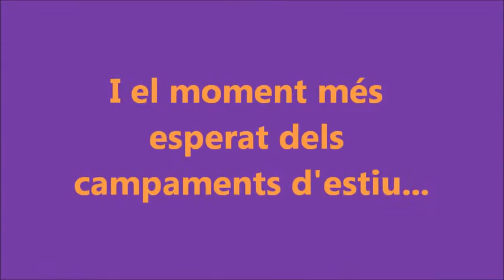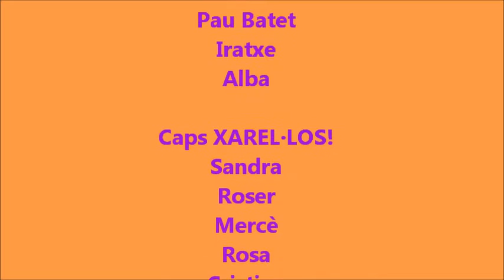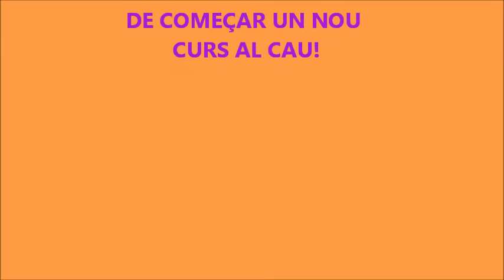CAMPAMENTS D'ESTIU XAREL·LOS 2013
Recull de fotos dels campaments d'estiu de l'any 2013 de l'Agrupament Escolta els Xarel·los !! :D

Ens podeu trobar a: C/ Raval nº7 de Lletger (St. Jaume dels Domenys)